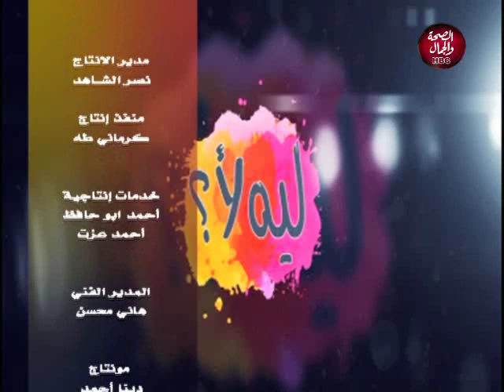ليه لأ | هل تقبلين ان زوجك يتزوج عليكي ؟